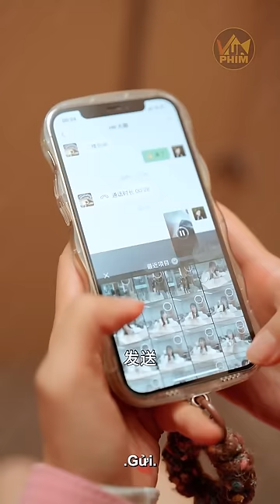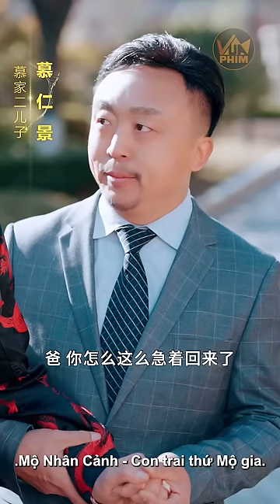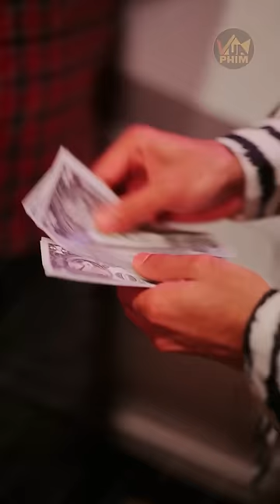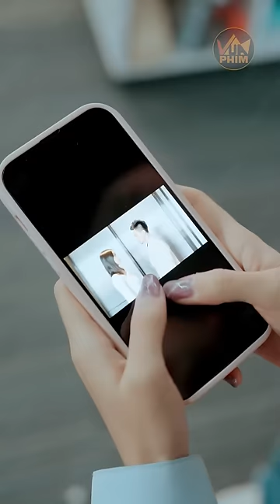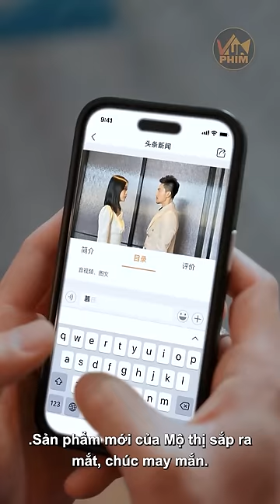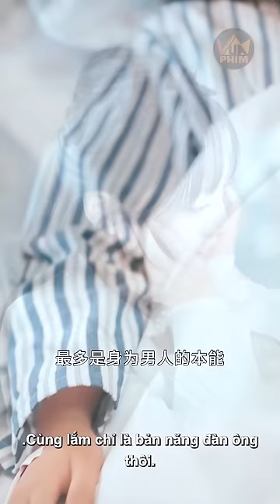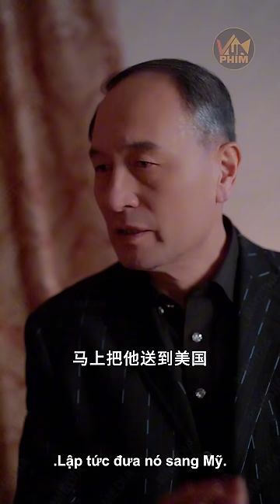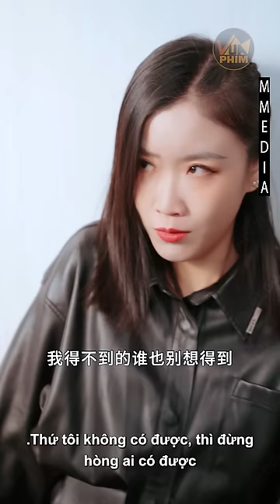Tổng Tài Bị Đám Côn Đồ Chặn Đường Đòi Tiền Bảo Kê, Ai Ngờ Đụng Nhầm Cao Thủ Cái Kết Bị Đập Què Giò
✪ Tên phim: Em Gái Bất Đắc Dĩ Và Anh Chàng Rắc Rối - Review Phim Nữ Tổng Tài Bá Đạo | Vua Phim